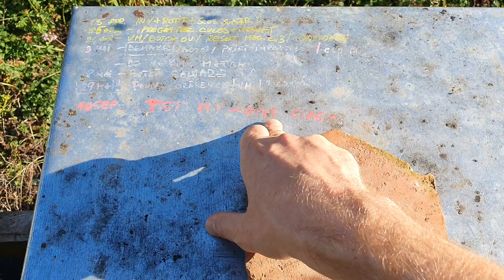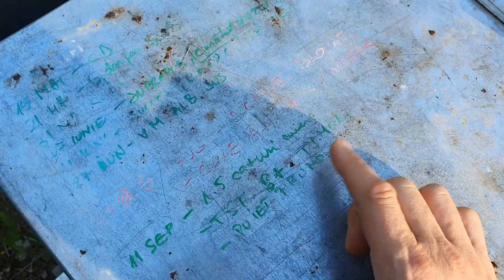Suberele grele de Varroa dupa OxiPlus - 1 Octombrie 2023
Verific cat Varroa a picat pe subere dupa administrarea OxiPlus din 11 Septembrie 2023